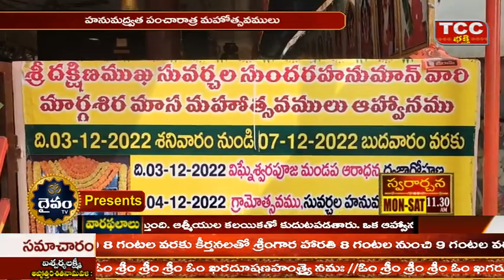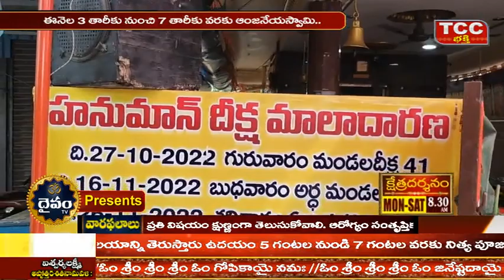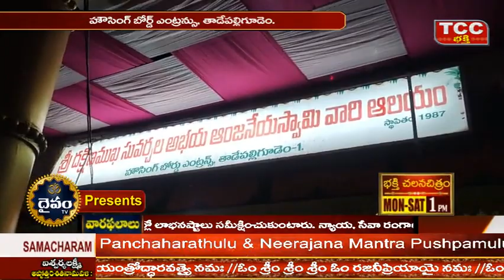హౌసింగ్ బోర్డ్ దక్షిణముఖ అభయాంజనేయ స్వామి వాహనమైన ఒంటెపై ఉత్సవ విగ్రహాన్నిపెట్టి ఊరేగించారు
హనుమద్రత్వ పంచారాత్ర మహోత్సవములు | శ్రీ దక్షిణముఖ సువర్చల సుందర అభయాంజనేయ స్వామి ఆలయం తాడేపల్లిగూడెం

తాడేపల్లిగూడెం హౌసింగ్ బోర్డ్ దక్షిణముఖ అభయాంజనేయ స్వామి వాహనమైన ఒంటెపై ఉత్సవ  విగ్రహాన్ని పెట్టి ఊరేగించారు

 స్థానిక హౌసింగ్ బోర్డ్ సెంటర్లో ఉన్న దక్షిణముఖ అభయాంజనేయ స్వామి వారి ఆలయం వద్ద ఆంజనేయ స్వామి వారి ఊరేగింపు ఘనంగా నిర్వహించారు ఆంజనేయ స్వామి వారి వాహనమైన ఒంటెపై ఉత్సవ  విగ్రహాన్ని పెట్టి ఊరేగించారు ఊరేగింపులో ఆంజనేయస్వామి వేషధారణలతో పాల్గొన్న భక్తులు నృత్యాలు చేశారు ఆలయ ధర్మకర్త ఆకుల నరసింహమూర్తి ఆధ్వర్యంలో ఆంజనేయ స్వామి మాల ధరించిన స్వాములు పెద్ద సంఖ్యలో పాల్గొన్నారు ఈనెల మూడో తారీకు నుంచి ఎనిమిదో తారీకు వరకు ఆంజనేయస్వామి ఉత్సవాలు నిర్వహిస్తున్నట్లు ఆకుల నరసింహ మూర్తి తెలిపారు